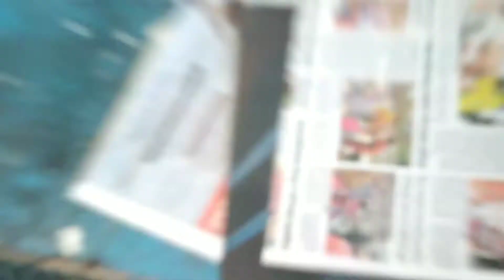Video setup || dhelwadih vlogs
FULL ORIGINAL VIDEO LINK:-

TEAM MANAGED:-

Shoot By - Virendra Sahu
Upload By - Ajay Mahant
Edit By -  Armaan Kashyap